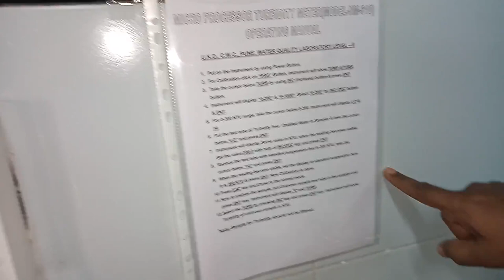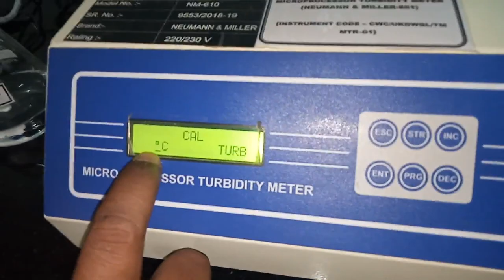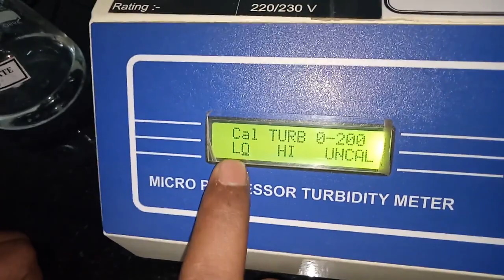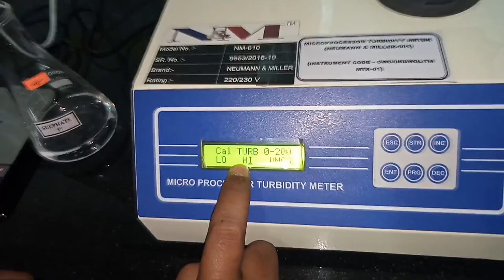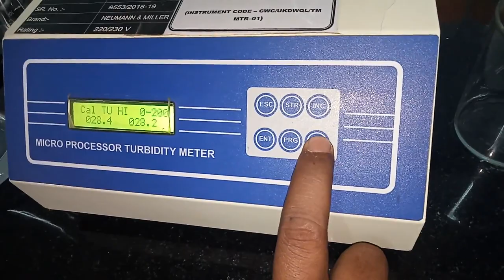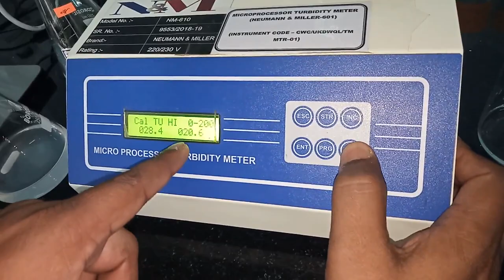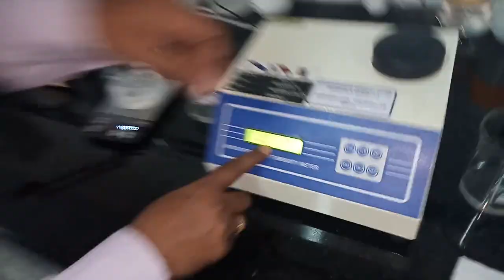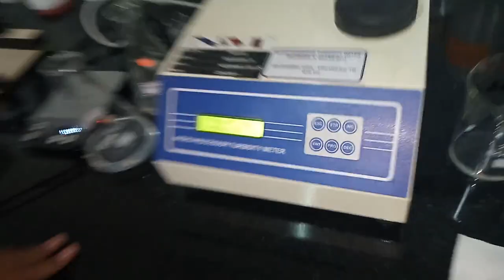How to analyse Sulphate (SO4) by Turbidimetric Method in Hindi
How to analyse Sulphate (SO4) (Turbidimetric Method) using Turbidity Meter(NM-610) by Ajay Verma